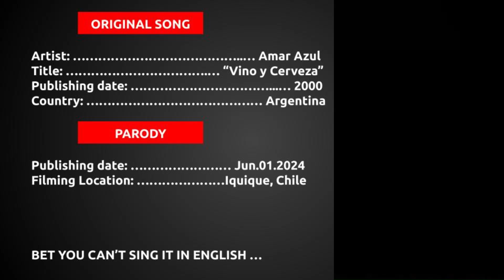DKTM - Amar Azul / Vino y Cerveza - English Version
Title: 𝘝𝘪𝘯𝘰 𝘺 𝘤𝘦𝘳𝘷𝘦𝘻𝘢 (Beer and wine)
Singer: Amar Azul
Substitles (CC): English / Deutsch / Español